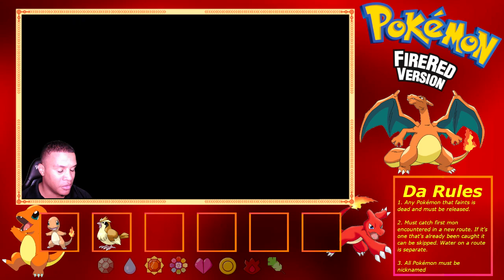Who's it Gonna Be? // Pokémon Fire Red Nuzlocke #01